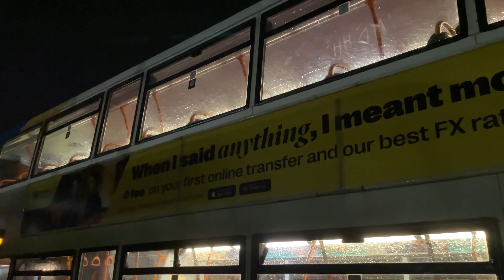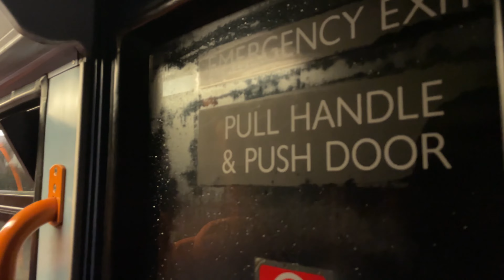Rare! Stagecoach Midlands 18371 (SF55 TZS) Service U1 | Full Speed!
New to Stagecoach Western in 2005 is 18371, a very good example of a trident that moved to Leamington late 2015 to replace crash damaged 18189 that sadly went into the Sainsbury's at Coventry.

This vehicle is seen on the U1, which is quite rare for a trident to be on, especially on the late finish (00:13)! Here she is having her legs stretched and maxing out at full speed on the A46.

Some extras..
03:33 Maxed out at 62mph
11:02 Onwards is filmed from the front

Chapters
00:00 Bus Arriving
00:36 Starting Up
01:01 Driving Off
01:17 Joining the A46
02:21 A46 - Full thrash!
04:40 Coming off the A46
05:09 Kenilworth Road
11:02 Arriving into Upper Parade
11:40 Upper Parade
12:01 To Parish Church
13:40 Parish Church
13:56 To the last stop
17:24 Last stop, all change!
17:43 Bus Departing, beast!